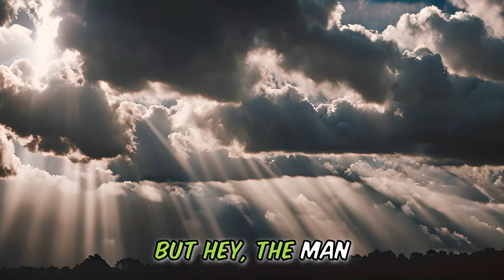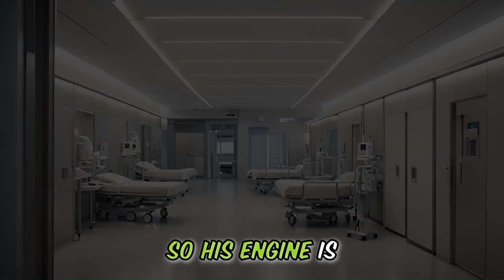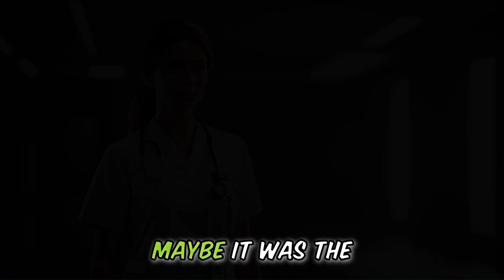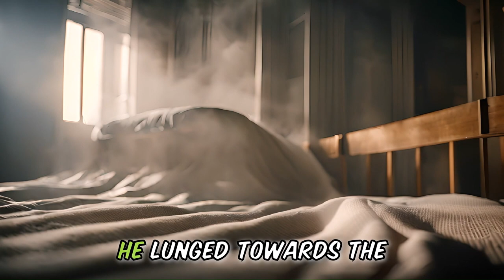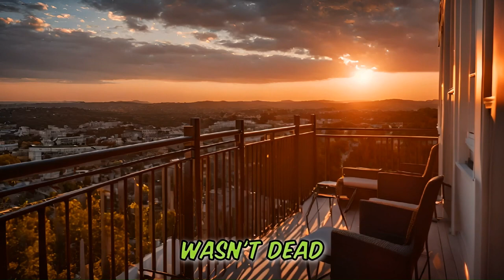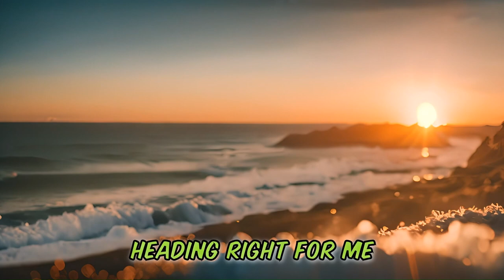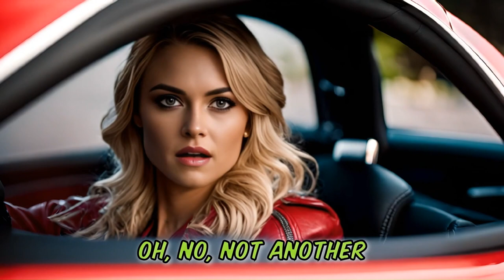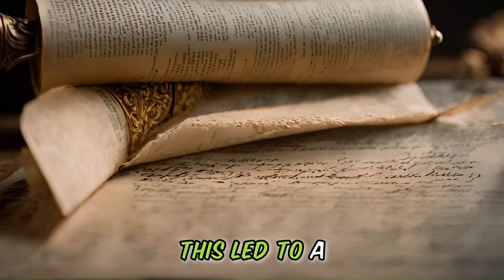😂 WEEKLY FUNNY SHORTS 🤣 HILARIOUS AND FUNNY, our best jokes of the week.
In this  🤣 WEEKLY FUNNY STORY JOKES  😂 We bring you our 5 of our best funny stories of the week, as a Compilation. 😍😍 Prepare for a side-splitting encounter filled with puns, witty dialogue, and a punchline that'll leave you buzzing with laughter.👌👌

1. MOTHERS MAYHEM 😂 CARTOON STORY JOKE 🤣
2. CULTURE CLASH 😂 CARTOON STORY JOKE 🤣
3. MOST WANTED 😂 CARTOON STORY JOKE 🤣
4. BABY BOOM 😂 CARTOON STORY JOKE 🤣
5. BALCONY BLUNDER 😂 CARTOON STORY JOKE 🤣